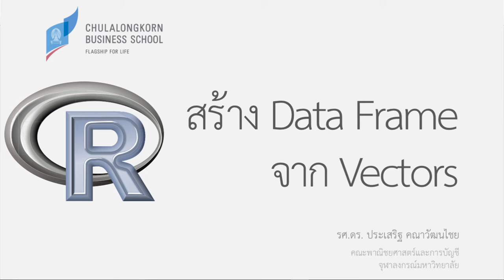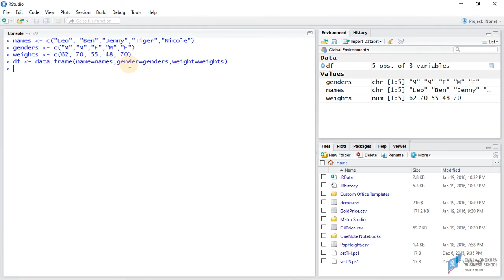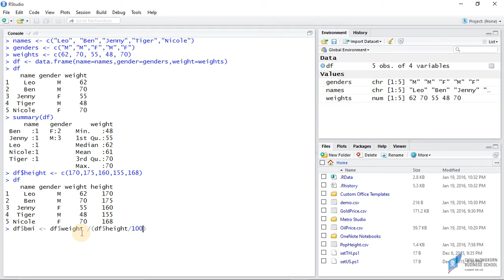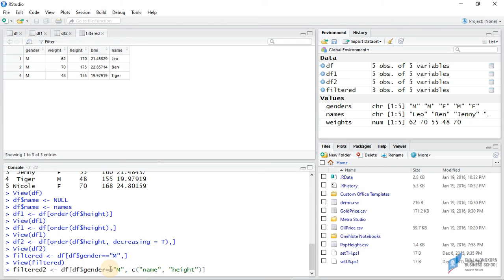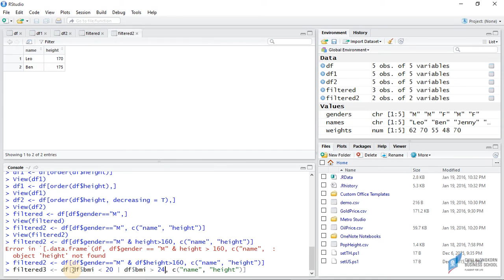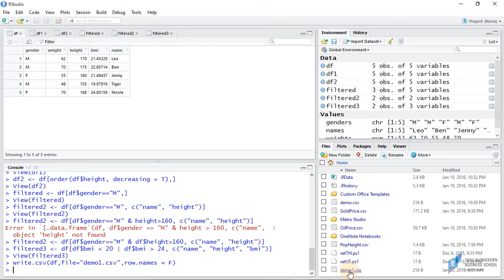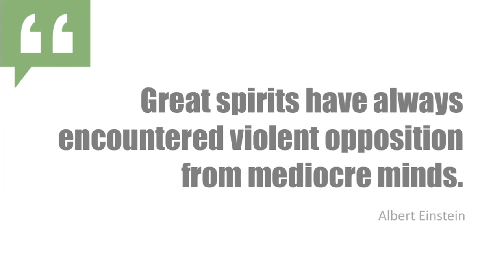การใช้โปรแกรม R: การสร้าง data frame จาก vectors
การสร้าง data frame จาก vectors หลาย ๆ ตัว
การเพิ่มคอลัมน์เข้าไปใน data frame
การลบคอลัมน์จาก data frame
การกรองแถวข้อมูลที่อยู่ใน data frame
การเรียงข้อมูลใน data frame
ดาวน์โหลดไฟล์ตัวอย่างได้ที่
playlist สอนการเขียนโปรแกรมด้วยภาษา R เบื้องต้น
playlist สอนการสร้างกราฟด้วยโปรแกรม R เบื้องต้น